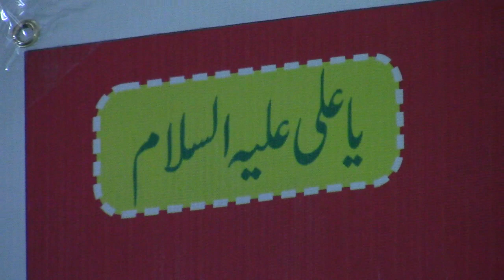1st Jalsa Shahadat Maula Ali Murtaza (k) Near Masjid Noorul Islam. Yakutpura. 1443 RMN pt1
19 April 2022
17 Ramadhan 1443
Tuesday after Taravih.
Part 1 of 3
Part 2 (minutes 38)
Part 3 (minutes 3 only)

39th yearly Jalsas
1st Jalsa Shahadat Maula Ali Murtaza karam ullah wajhil kareem
Residence: Hazrat Maulana Syed Abdul Wasay Naqshbandi Chishty Niyazi rehmat ullah alaih.
Near Masjid Noorul Islam.
Ek Khana, Yakutpura.

Speaker -
President:
1st Sunni Deeni Markaz
estb - 1984